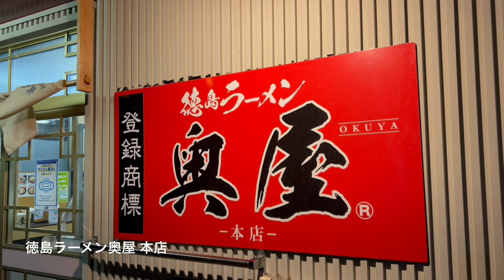明石海峡大橋〜直島 MUSIC VAN LIFE DRIVING VIEW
仕事のため瀬戸内海に浮かぶアートの島　直島へ車中泊の旅をしてきました

世界最長の吊り橋明石海峡大橋を渡り、LUMIKOとsanericciにとって初めての四国へ上陸、念願の徳島ラーメンは絶品でした。
動画にはありませんがＳＡで車中泊をして早朝にこれまた念願の讃岐うどんを堪能。あまりの美味しさに感動しました。四国へはまたじっくり旅をしてみたいと思っています。
讃岐うどんでお腹を満たした後はフェリーに乗って向かったアートの島　直島。
そんな車中泊の道のりをオリジナルの楽曲に合わせてお届けします。

投げ銭してくれたら泣いて喜びます
Appreciate your warm hearted support;)

0:10　明石海峡大橋（あかしかいきょうおおはし）
兵庫県神戸市と淡路島とを結ぶ明石海峡を横断して架けられた世界最長の吊橋
0:18　大鳴門橋（おおなるときょう）
兵庫県南あわじ市と徳島県鳴門市間の鳴門海峡の最狭部を結ぶ吊橋
0:27　徳島ラーメン 奥屋 本店
徳島県板野郡藍住町徳命字元村134-14
0:37　讃岐うどん うつ海うどん
香川県高松市下田井町359-2
0:46　高松フェリー乗り場　サンポート高松フェリーセンター
1:04　新造船フェリー あさひ
高松（香川）・宇野（岡山）とこの「直島」を結ぶ、新しい船「あさひ」
1:17　新造船フェリー あさひ 上部デッキから眺める瀬戸内海
1:32　赤かぼちゃ
香川県 香川郡直島町 直島町一円 宮ノ浦港フェリーターミナルにある芸術家の草間彌生が制作したまだら模様の巨大なかぼちゃの像。内部を歩くことができる。
1:42　直島ダム公園
1:46　もうひとつの再生 2005-N
地中美術館チケットセンターより直島ダムの方に徒歩７分
三島喜美代氏製作　高さ4m50cmもの巨大なゴミ箱のアート作品。